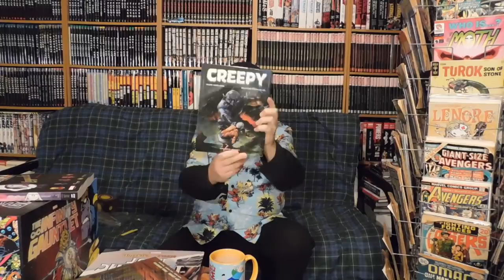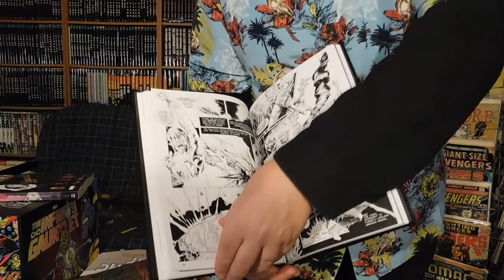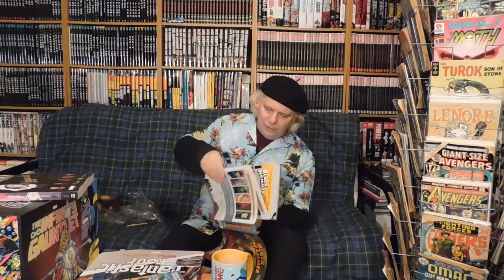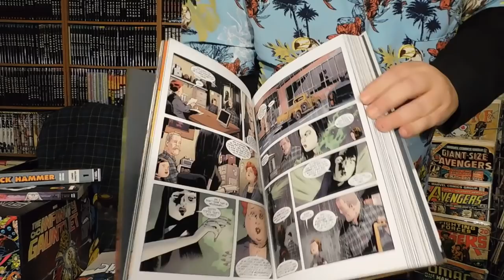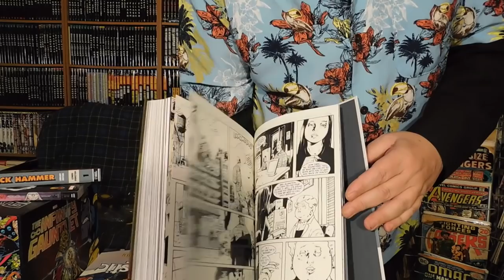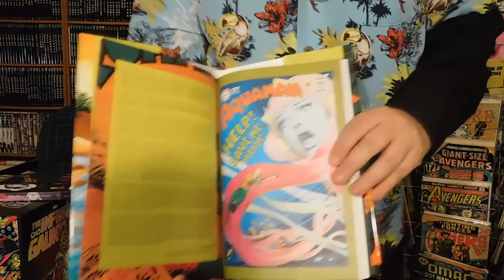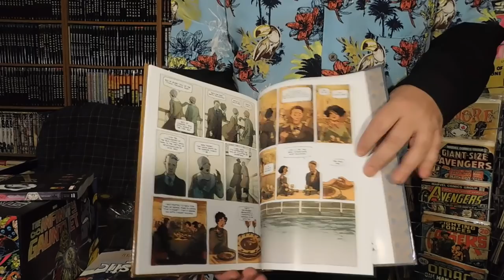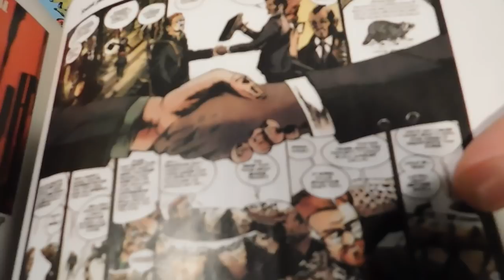In the Library of Graphic Literature #60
Alas. Once again, the wind, rain and the American Thanksgiving have conspired to deprive us way out here on the Atlantic of our comics for a few days. But arrive they did. And we may get our comics this week and therefore, we may yet have another episode of this show for this week!!!

IN THIS EPISODE, I have two beautiful books from Dark Horse including volume 27 of the “Creepy” Archives and the first volume of “Black Hammer” by Jeff Lemire and friends!!! Top notch entertainment!!! Meanwhile, DC Comics has for us, the classic “Aquaman: the Search for Mera” by Skeates and Aparo and we round it all off with a graphic novel from Titan called “Emma G. Wildford” by Zidrou and Edith! Some yummy reading!!!

And I think “Black Hammer” will be my fave of the week!!! So...RUN OUT AND BUY, BUY, BUY!

Oh and I end off with a look at the solicitation in the PREVIEWS catalogue for the comic I lettered called “Nobody is in Control” from Black Mask!!! It's written by Patrick Kindlon and the art is supplied by my good buddy, Paul Tucker!!! Check it out and place your order, folks!!!

Get down and get reading!

Wallace Ryan

PS: Major Love to Les, Sophia and Cole!